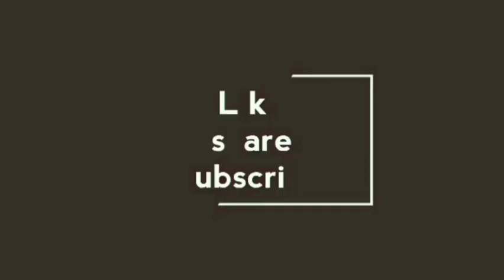ഇതിലും എളുപ്പത്തിലുള്ള ഒരു ഫ്ലവർ മേക്കിങ് ഐഡിയ വേറെയില്ല/simple flower making idea/beautiful flowers